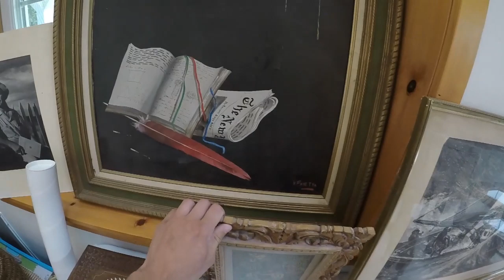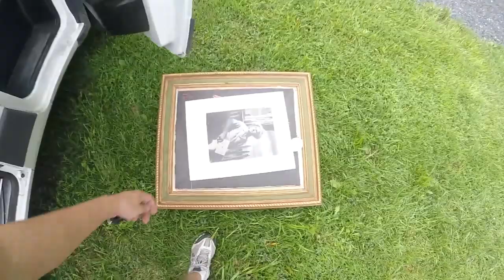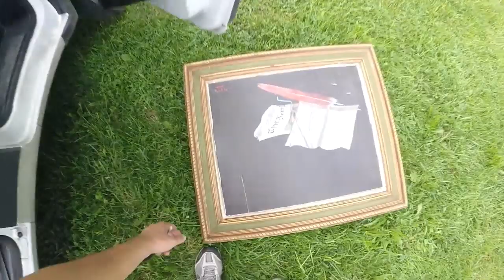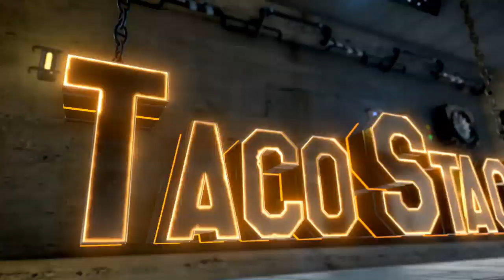On Site Estate Auction Treasure Hunting - A Short Sale